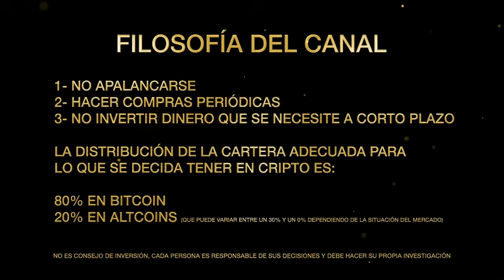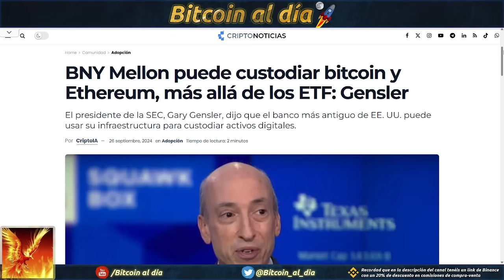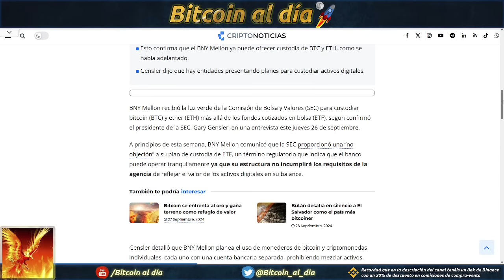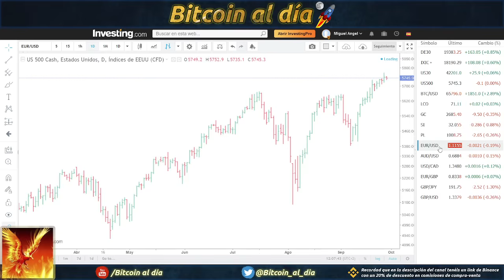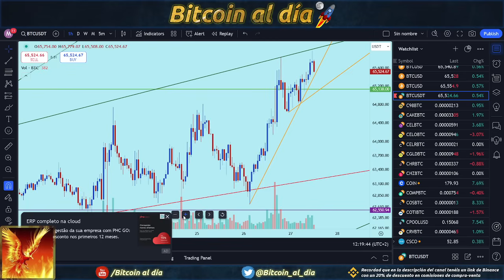Bitcoin. Se desmarcó ayer de la bolsa y tiene un pequeño margen, pero seguimos en resistencia.